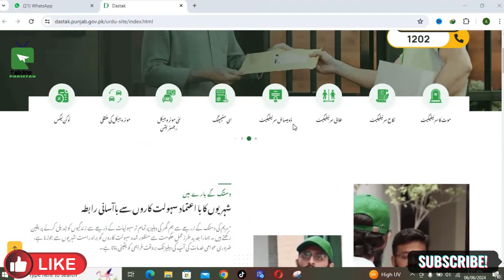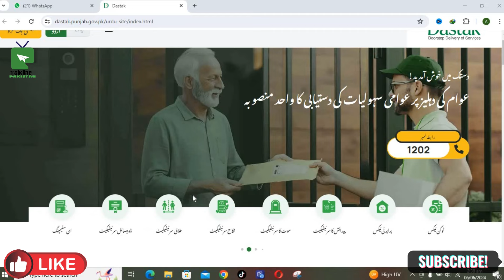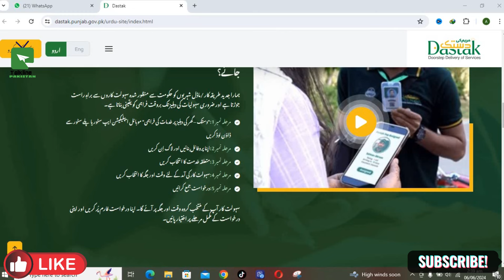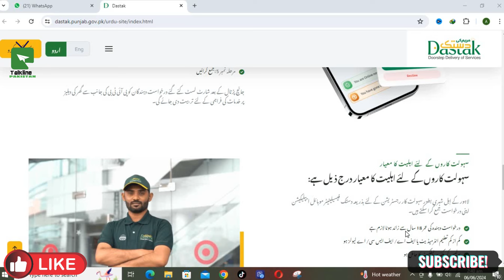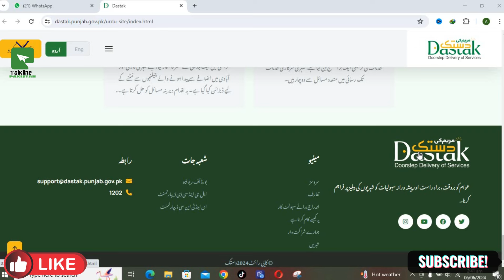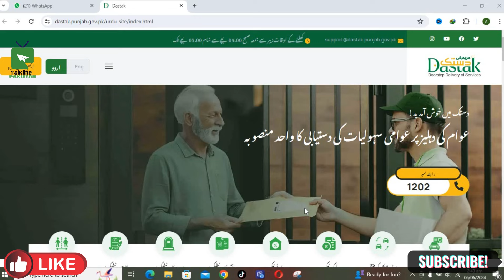Register On Dastak App-Dastak App Use Kaise Karen-How to book Online appointment in dastak app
How To Register On Dastak App-Dastak App Use Kaise Karen
Punjab CM Maryam Nawaz Sharif launches 'Maryam Ki Dastak App'!

Get 10 essential services at your doorstep, including:

 Domicile
E-Stamping
 Birth/Death/Marriage/Divorce Certificates
 Vehicle registration & transfer
 Property & token tax

Order services via:

Web Portal
 Mobile App

Track applications with Tracking ID

Dastak representatives will deliver documents from application to doorstep!